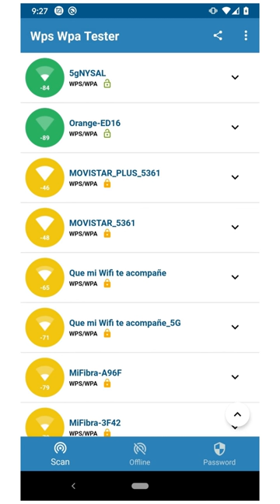How To Connect WiFi Without Password and Improve Range in 2022.....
This tutorial addresses the following issues:
How to Connect Any WiFi without Password 2022
how to connect to locked wifi without password on android
how to connect to wifi without password on laptop